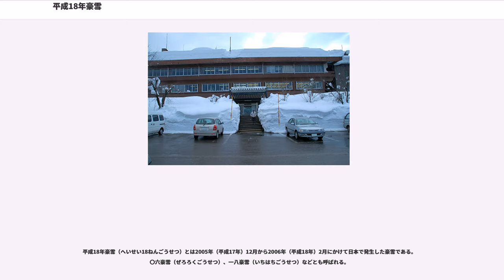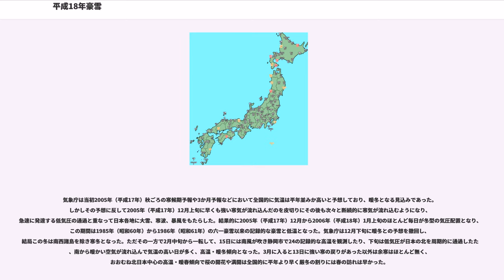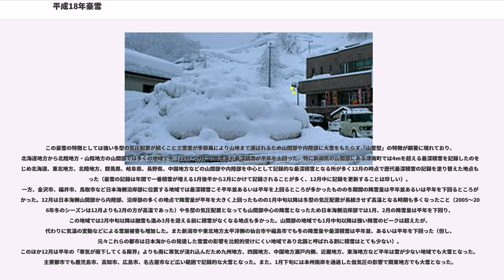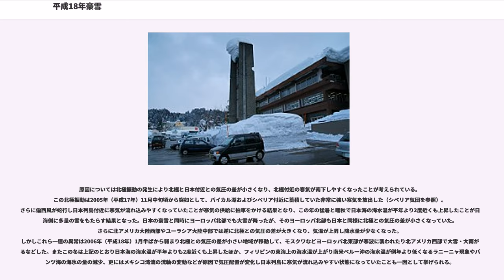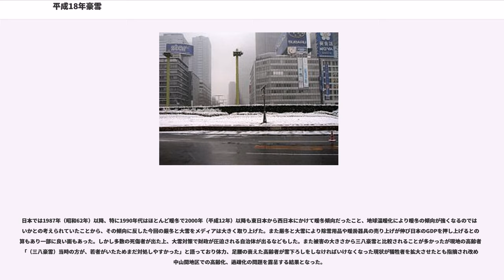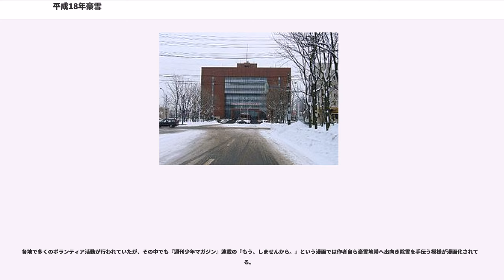平成18年豪雪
平成18年豪雪（へいせい18ねんごうせつ）とは2005年（平成17年）12月から2006年（平成18年）2月にかけて日本で発生した豪雪である。〇六豪雪（ぜろろくごうせつ）、一八豪雪（いちはちごうせつ）などとも呼ばれる。

2006年（平成18年）3月1日に気象庁が「平成18年豪雪」と命名した。気象庁による豪雪の命名は、昭和38年1月豪雪（三八豪雪）以来2度目。気象庁の命名以前は特に名称が無く、単に「豪雪」「今冬の大雪」と言った名称で呼ばれていた。

気象庁は当初2005年（平成17年）秋ごろの寒候期予報や3か月予報などにおいて全国的に気温は平年並みか高いと予想しており、暖冬となる見込みであった。しかしその予想に反して2005年（平成17年）12月上旬に早くも強い寒気が流れ込んだのを皮切りにその後も次々と断続的に寒気が流れ込むようになり、急速に発達する低気圧の通過と重なって日本各地に大雪、寒波、暴風をもたらした。結果的に2005年（平成17年）12月から2006年（平成18年）1月上旬のほとんど毎日が冬型の気圧配置となり、この期間は1985年（昭和60年）から1986年（昭和61年）の六一豪雪以来の記録的な豪雪と低温となった。気象庁は12月下旬に暖冬との予想を撤回し、結局この冬は南西諸島を除き寒冬となった。ただその一方で2月中旬から一転して、15日には南風が吹き静岡市で24の記録的な高温を観測したり、下旬は低気圧が日本の北を周期的に通過したため、南から暖かい空気が流れ込んで気温の高い日が多く、高温・暖冬傾向となった。3月に入ると13日に強い寒の戻りがあった以外は余寒はほとんど無く、おおむね北日本中心の高温・暖春傾向で桜の開花や満開は全国的に平年より早く厳冬の割りには春の訪れは早かった。

この豪雪の特徴としては強い冬型の気圧配置が続くことで雪雲が季節風により山地まで運ばれるため山間部や内陸部に大雪をもたらす「山雪型」の特徴が顕著に現れており、北海道地方から北陸地方・山陰地方の山間部では多くの地域で冬（12月 - 2月）の降雪量や最深積雪が平年を上回った。特に新潟県の山間部にある津南町では4mを超える最深積雪を記録したのをはじめ北海道、東北地方、北陸地方、群馬県、岐阜県、長野県、中国地方などの山間部や内陸部を中心として記録的な最深積雪となる所が多く12月の時点で歴代最深積雪の記録を塗り替えた地点もあった（豪雪の記録は年間で一番積雪が増える1月後半から2月にかけて記録されることが多く、12月中に記録を更新することは珍しい）。一方、金沢市、福井市、鳥取市など日本海側沿岸部に位置する地域では最深積雪こそ平年並あるいは平年を上回るところが多かったものの冬期間の降雪量は平年並あるいは平年を下回るところが多かった。12月は日本海側山間部から内陸部、沿岸部の多くの地点で降雪量が平年を大きく上回ったものの1月中旬以降は冬型の気圧配置が長続きせず高温となる時期も多くなったこと（2005〜2006年冬のシーズンは12月よりも2月の方が高温であった）や冬型の気圧配置となっても山間部中心の降雪となったため日本海側沿岸部では1月、2月の降雪量は平年を下回り、この地域では2月中旬以降は融雪も進み3月を迎える前に積雪がなくなる地点も多かった。山間部の地域でも1月中旬以降は強い降雪のピークは超えたが、代わりに気温の変動などによる雪崩被害も増加した。また新潟市や東北地方太平洋側の仙台市や福島市でも冬の降雪量や最深積雪は平年並、あるいは平年を下回った（但し、元々これらの都市は日本海からの発達した雪雲の影響を比較的受けにくい地域であり北国と呼ばれる割に積雪はとても少ない）。このほか12月は平年の「寒気が南下してくる限界」よりも南に寒気が流れ込んだため九州地方、四国地方、中国地方瀬戸内側、近畿地方、東海地方など平年は雪が少ない地域でも大雪となった。主要都市でも鹿児島市、高知市、広島市、名古屋市など広い範囲で記録的な大雪となった。また、1月下旬には本州南岸を通過した低気圧の影響で関東地方でも大雪となった。
原因については北極振動の発生により北極と日本付近との気圧の差が小さくなり、北極付近の寒気が南下しやすくなったことが考えられている。この北極振動は2005年（平成17年）11月中旬頃から突如として、バイカル湖およびシベリア付近に蓄積していた非常に強い寒気を放出した（シベ...